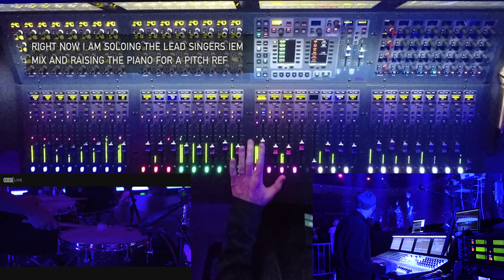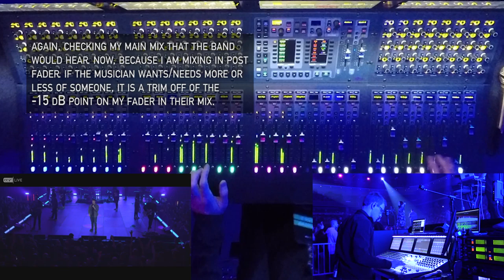Live Annotated Monitor Mix Walk Through Avid S6L-32D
Live Annotated Monitor Mix Walk Through on the Avid S6L-32D audio console.

I have been doing a lot of monitor mixing lately and take a slightly different approach. I end up building a FOH mix + click & talkback mics for myself on my LR buss and then trim a post-fade aux buss for the band. CCV Music ends up having 11 lead vocalists throughout the night and the band needs to hear the main vocals of the songs without the background vocals. Using this mix approach helps tailor each song for the band.

This was recorded during the live album of Light & Shadow recording in March of 2019 at the Grand Canyon University Arena.